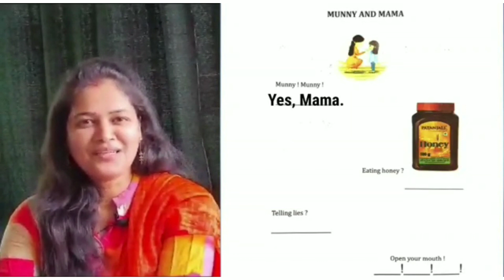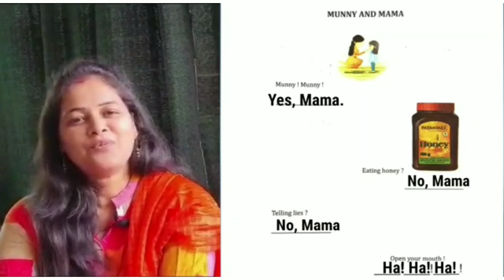Utthan 21-22 || English class -7|| Worksheet-1 || Explain and Solutions